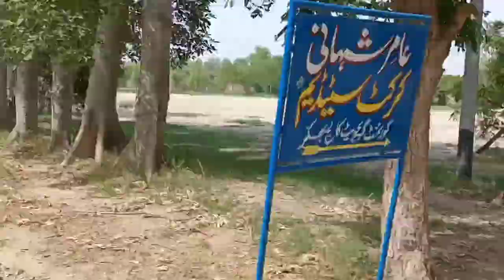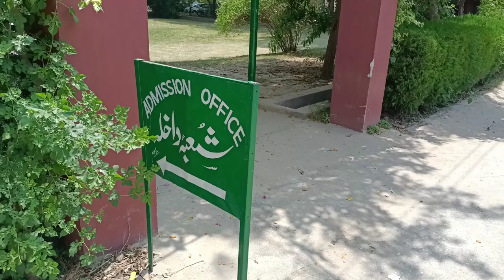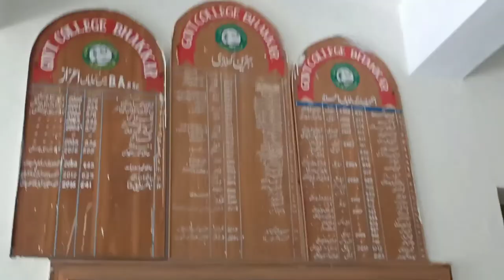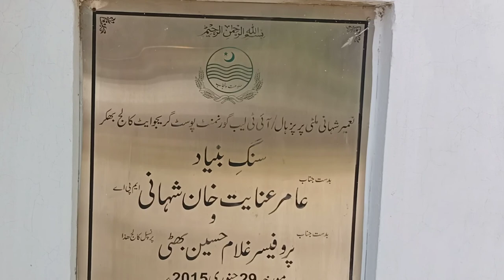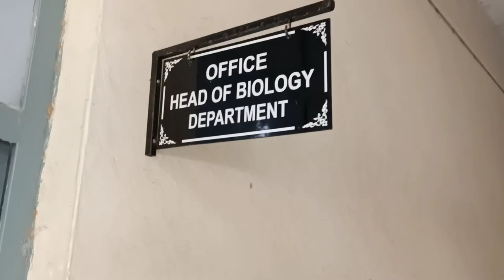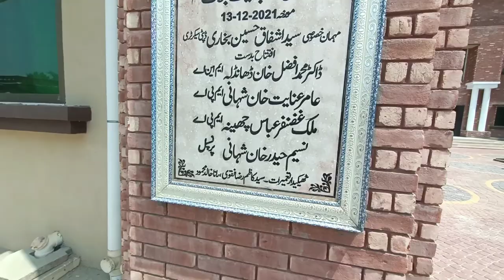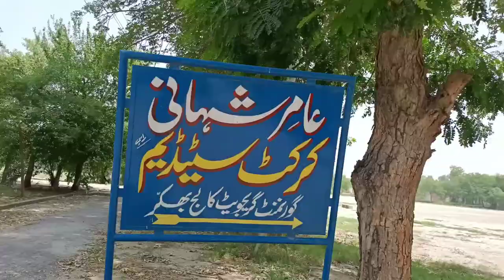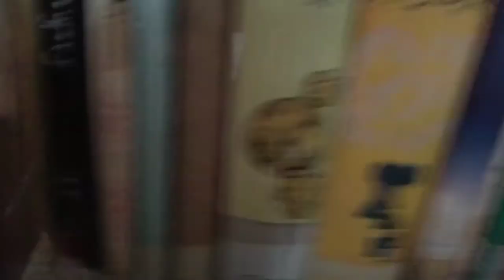Govt Graduate college Bhakkar|GC Bhakkar|beautiful Bhakkar|VLOG 262|History of Govt college Bhakkar